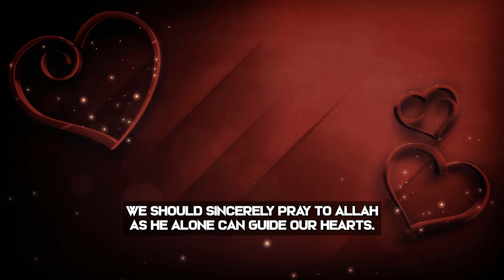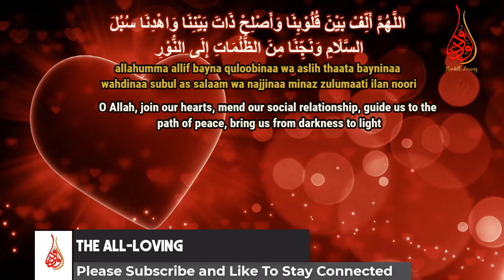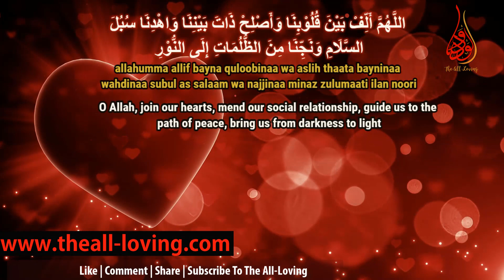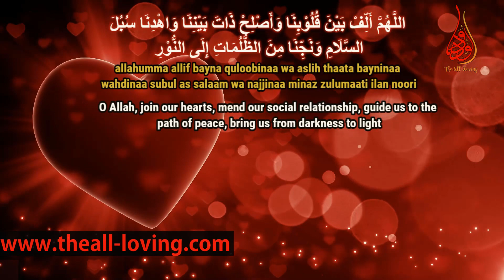Dua For Love Between Spouses 💞 To Fix A Broken Relationship | Ramadan Short Dua 7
📌A beautiful dua for LOVE between husband & wife, to Increase Love between spouses, reconciling between people’s conflicting hearts or to help remove feeling of bitterness from our hearts. The reference of the dua, Book: Prayer (Kitab Al-Salat)
Reference : Sunan Abi Dawud 969
In-book reference : Book 2, Hadith 580
English translation : Book 3, Hadith 964

Timestamps
0:00|why we should say the dua “allahumma allif bayna quloobinaa”
0:51|the dua for 17x